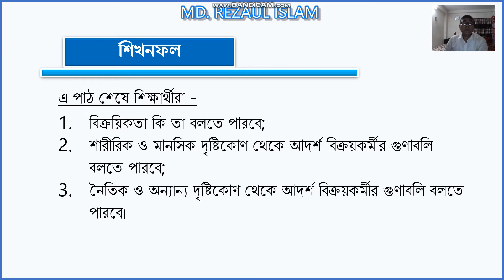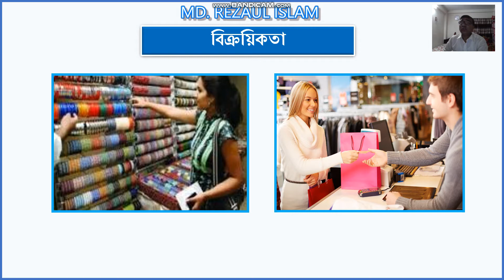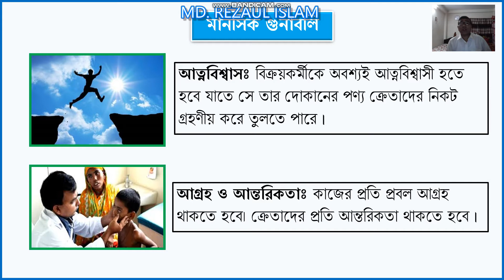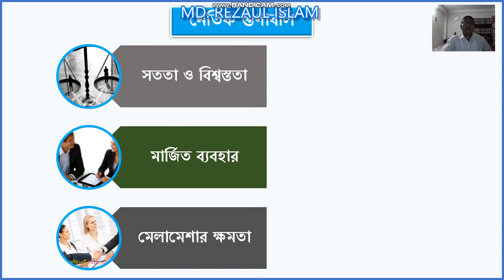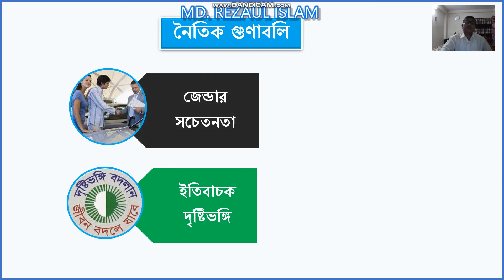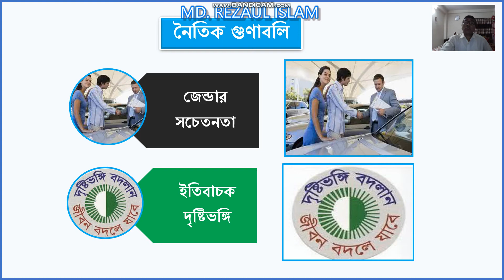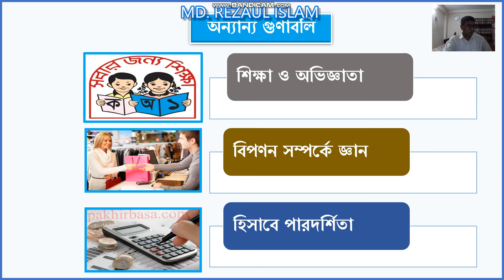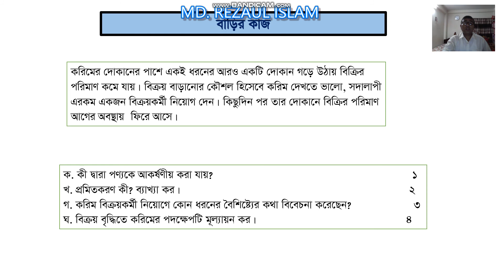Lecture 21# BCPSC(BANDARBAN)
শ্রেণিঃ নবম ও দশম , আদর্শ  বিক্রয়কর্মীর গুণাবলি